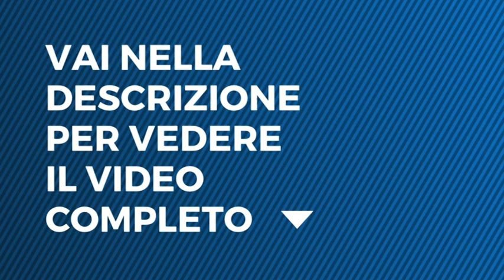L'onore e il rispetto, ultimo capitolo - "Tra i tuoi uomini c'è un traditore"